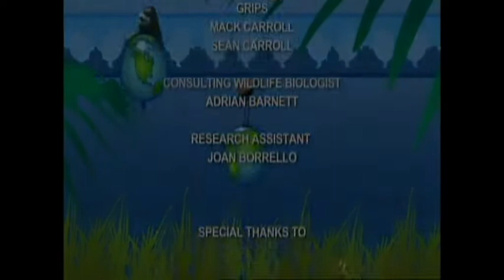Comisario Rex | Temporada 12 | Capitulo 03 | La Escuela Del Miedo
Creditos
Créditos © :
Serie Creada por Peter Hajek y Peter Moser ©
Compañía de Producción Beta Film ©